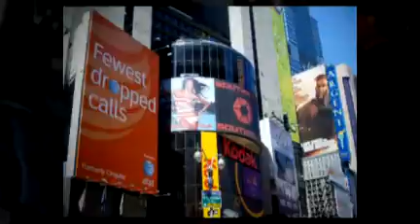Walk Around Short 2